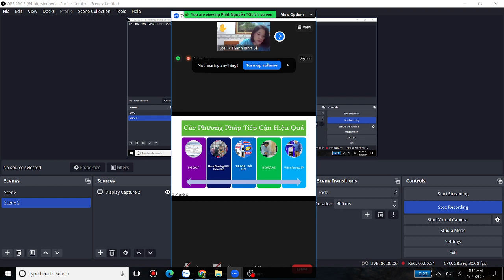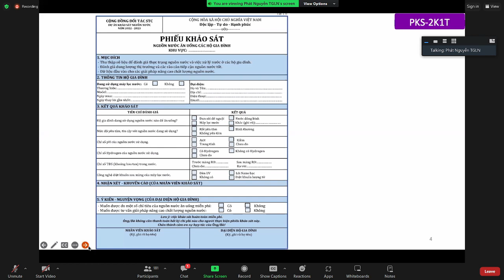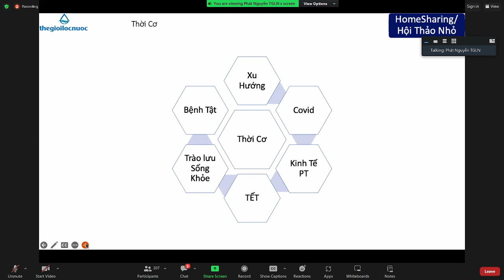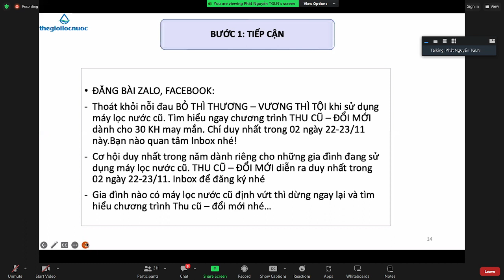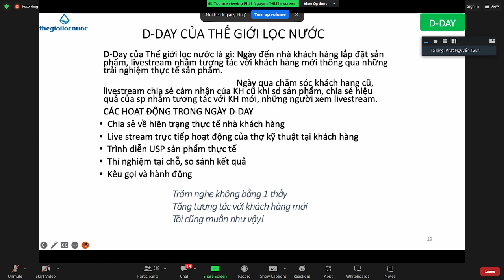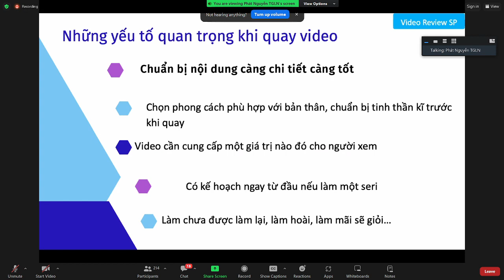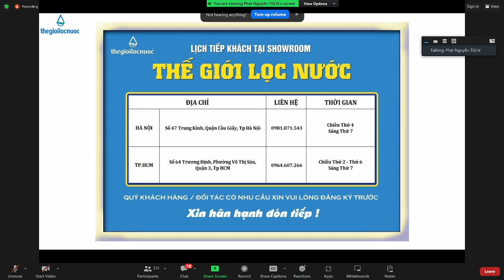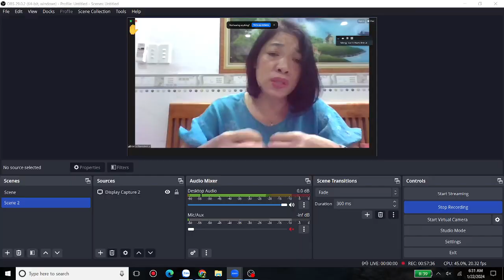5 CÁCH TIẾP CẬN KHÁCH HÀNG KHI MỚI BẮT ĐẦU KINH DOANH MÁY LỌC NƯỚC